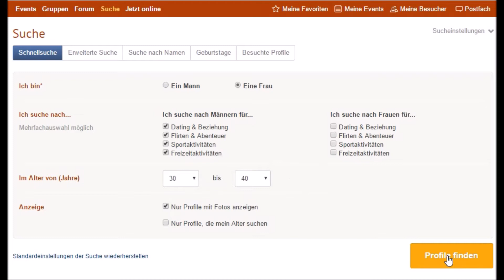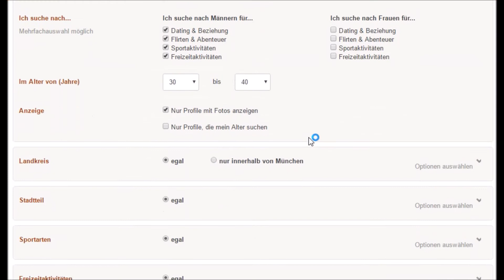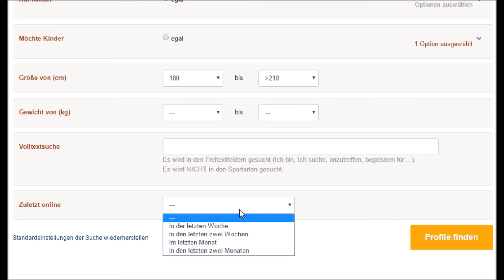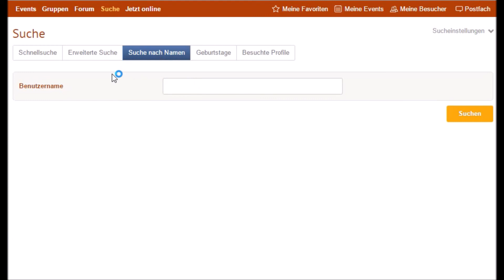So funktioniert die Suche bei den Berliner Singles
Wie kann ich nach Singles aus meinem Berliner Stadtteil suchen? Wie finde ich Singles mit den gleichen Freizeitinteressen oder die den gleichen Sport treiben? Ich suche einen Partner, der größer ist als ich. Gibt es eine Möglichkeit nach Singles zu suchen, die mindestens 180 cm groß sind? Die Antwort auf alle diese Fragen ist: Ja, klar. Wie das geht erklären wir euch in diesem Video. Bei Fragen gerne melden ;)